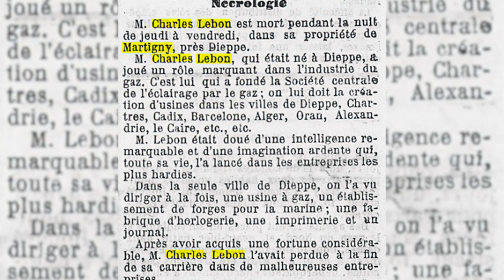VENDU - VISITE D'UN CHATEAU EN NORMANDIE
Visite d'un chateau de style Louis XIII à vendre en Normandie à quelques minutes de Dieppe et ses plages.

🔴 Lien de l'annonce sur le site Kretz.fr, recherchez "Dieppe".

Ancienne propriété d'Achille Arosa, parrain du célèbre musicien Claude Debussy et ami de Gaudin. 1h50 de Paris.

Chapitres :

00:19 Introduction
00:49 Histoire du chateau
01:40 Le rez-de-chaussée du chateau
06:53 Le 1er étage du chateau
08:47 Le 2e étage du chateau
09:29 Les combles du chateau
10:24 Les caves du chateau
11:16 La longère
14:29 Les écuries
15:37 Le pigeonnier
16:03 Conclusion